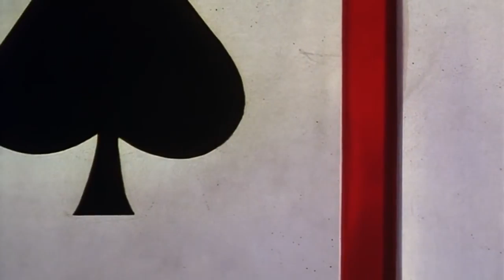23 Mart 2020